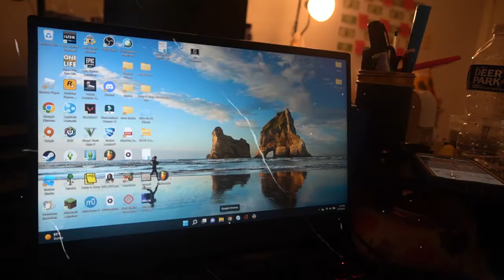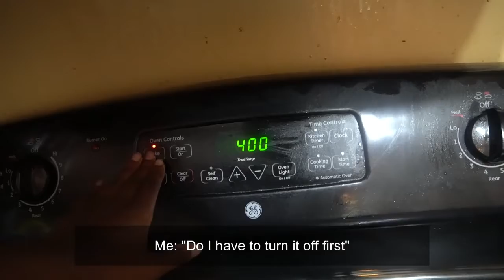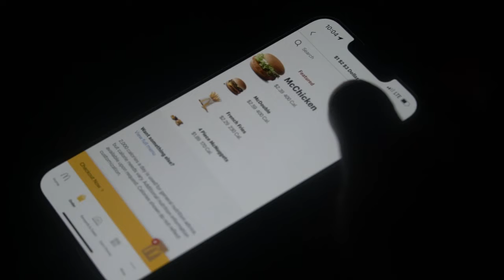Season One | Video Diary 002 | Lot's Of Homework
All editing and music was done in wondershare filmora

FAQ
    age: January 22, 2004 (Aquarius sun, Aquarius moon, gemini rising)
    camera equipment: Sony alpha a6400 mirrorless camera
    video editor: wondershare filmora